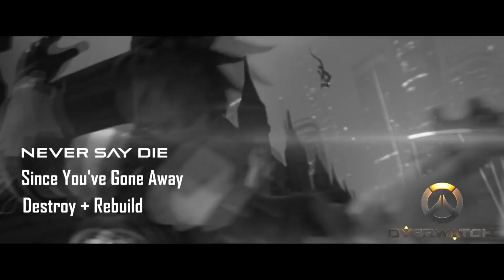Deadset Society - Since You've Gone Away ( Imrael Production ) HD ►GMV◄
Game : Overwatch

!! READ DESCRIPTION !!
!! I WILL DELETE ALL RUDE OR RACIST COMMENTS, WHICH I FIND UNDER MY VIDEOS - If i find more comments, which break this rule from one person, that person will be blocked and cant see all my videos !! Please remember that .. Thank you ..